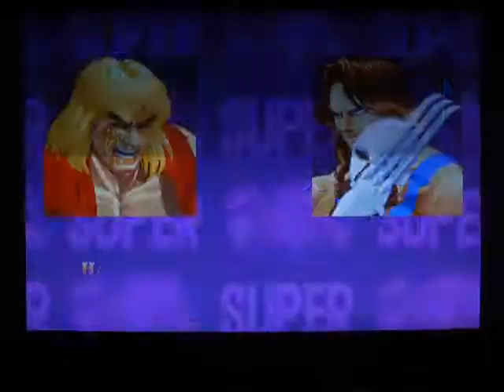Roz vs obake @Lusobats#1 ST